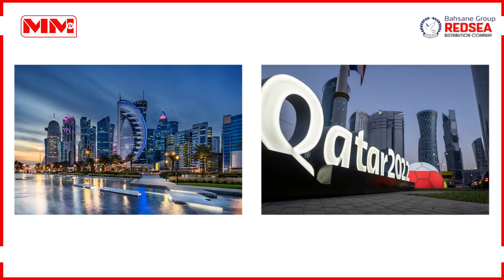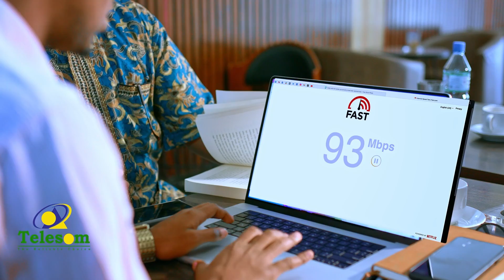Qoysas dhan oo ku sugan dawaashada koobka Aduunka oo qadanaya Diinta Islaamka.